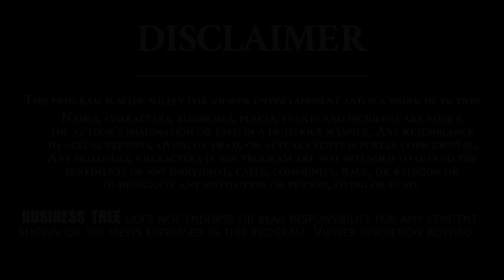Banana bark For Go Green Products| Making Cups & Plates With Banana Bark - Business Ideas | BT